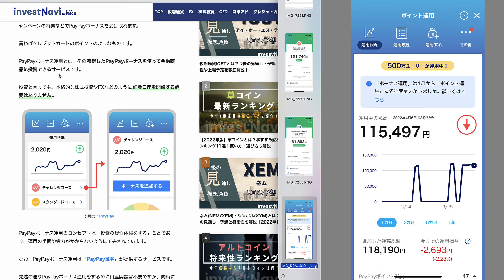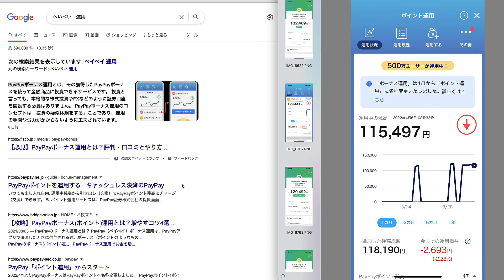【vol.15】PayPayポイントを運用した結果。最悪の状態に。。。投資で負ける人のパターン（笑）